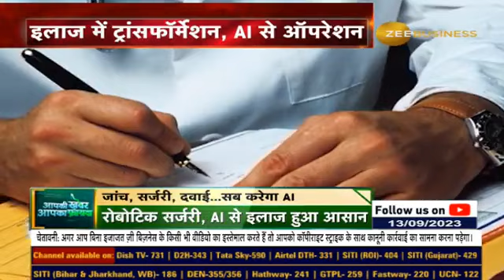Are Robotic Surgeries The Future Of Healthcare? Surgeon Lists The Benefits Of The New Tech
RoboticSurgery ने डॉक्टरों के काम को कितना आसान किया है और इससे इलाज की लागत पर कितना असर पड़ेगा।

देखिए AapkiKhabarAapkaFayda की ये रिपोर्ट